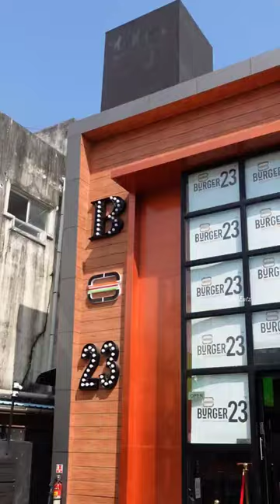💥சென்னை la இப்போ லண்டன் Big Boss Mutton Burger கிடைக்கும் 🍔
Chennai's Most Premium Burger Shop 🍔

Golden Ratings - 🌟🌟🌟🌟🌟
I ain't a Burger man, still I just loved their Burger ♥️ Burgers are fresh and premium, with quality fillings & taste of the bun were too delicious!

Boss Burger is Hamburger restaurant which is very famous in UK! They have launched their first outlet in Chennai as "Burger 23". They adopted Burger preparation process from Boss Burger UK.

They use Brioche buns - high in quality and delicious when compared to the ordinary buns.

Cosy ambiance with a centralized air conditioner and a feel of luxury furnishing for the customers to Dine-in

Burger 23 has ample parking in a way 9 cars can be parked at a time and with a valet parking feature available

You can order through Swiggy and Zomato for online delivery platform.

Chicken Delight Meal - 279₹ + 99₹ (add on)
Big Boss Signature Burger - 449₹
Loaded Fries (Mutton) - 279₹
Buffalo Fried Wingz (5pc) - 249₹
Fried Chicken (5pc) - 349₹
Tiramisu Jar - 249₹
Orea Shake

Where - @burger23india
Place - Adyar 📍
VFM - 5/5
Ambience - 5/5